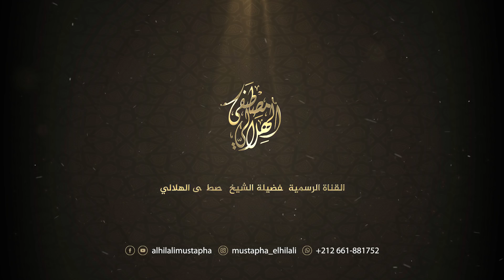حكم صيام الست من شوال | بالأمازيغية تشلحيت | فضيلة الشيخ مصطفى الهلالي